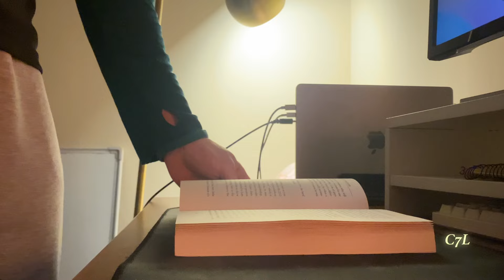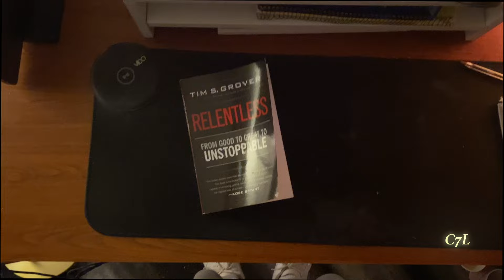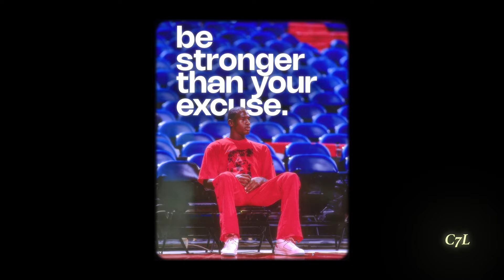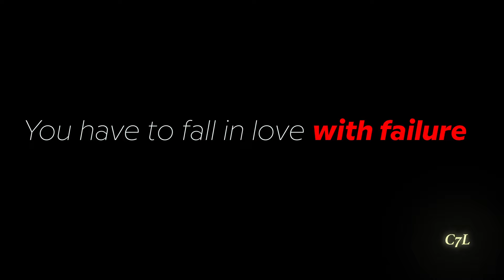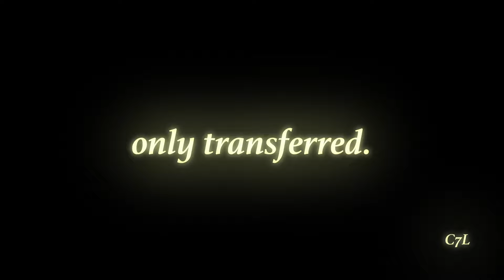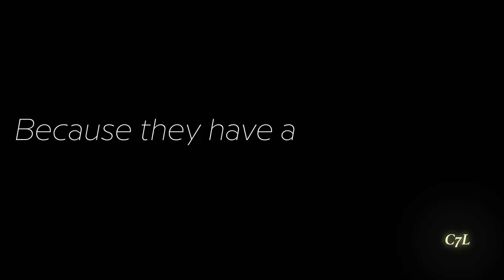The path to greatness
The Champions Mindset to Become A Winner At Life.

This video is about how to get motivated, stay disciplined, be productive and ultimately Make an academic comeback on your winter arc self-improvement journey. By following this video your mindset and mentality will easily be ahead of 99% of people and your productivity will be in the top 1% of man. This video includes advice from the likes of chris williamson and david goggins to name a few. And i hope this video helps you make the greatest comeback of your life this winter arc. Because I know this video will allow you to outwork everyone by creating a stronger mentality and remember it's supposed to be hard. And it will allow you to become more disciplined and change your mindset.